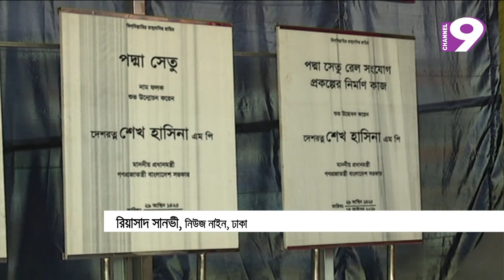পদ্মা সেতুর অর্থায়ন বন্ধে ডক্টর ইউনূসের চক্রান্ত ছিলো : প্রধানমন্ত্রী